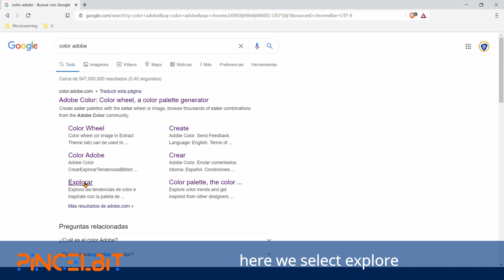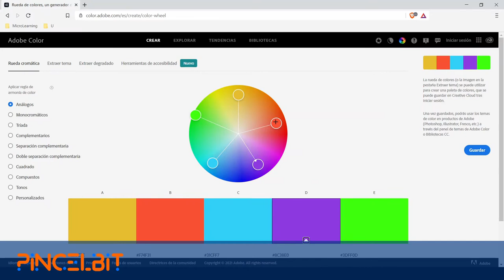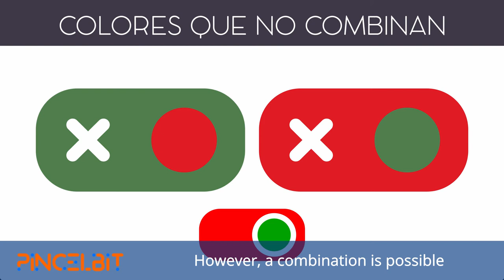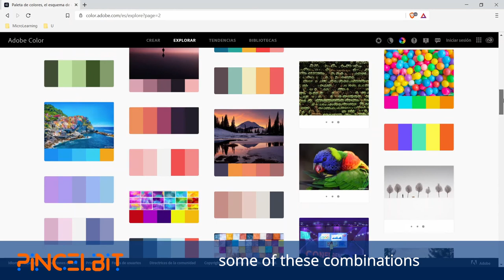Colores no combinables - Colors not combinable +Pincelbit2021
Detalle básico sobre combinación de colores
Basic detail on color combination